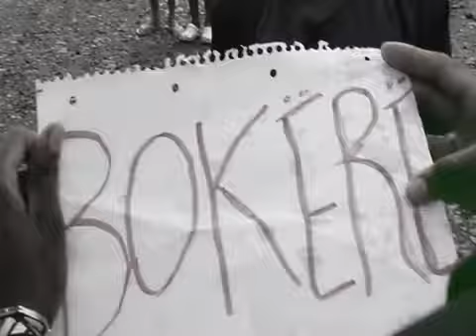CARMELA FT EL CESS FT BENDJER B KA LABBA LA TYOOM BY ZACH DIRECCTION 2016FHD1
Recordando el 25 A 2015
Un año después 25 A 2016
Generación Ká-Tué